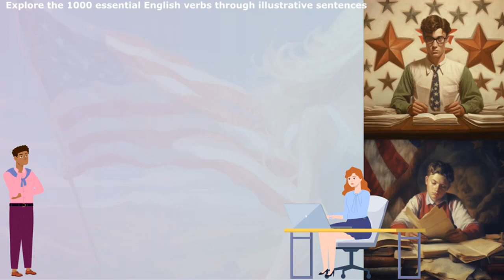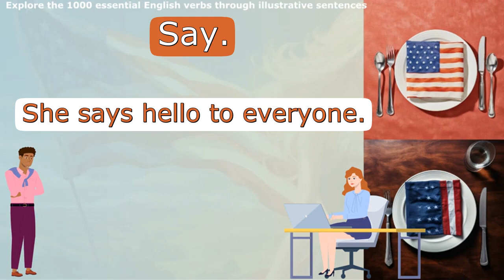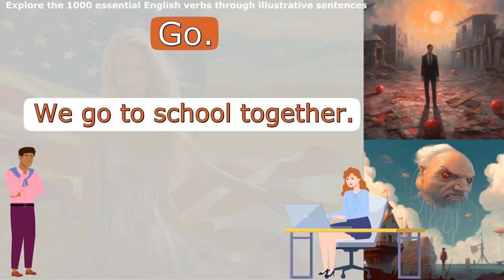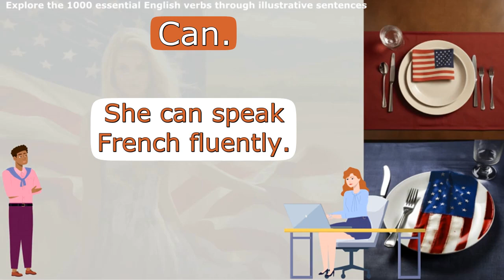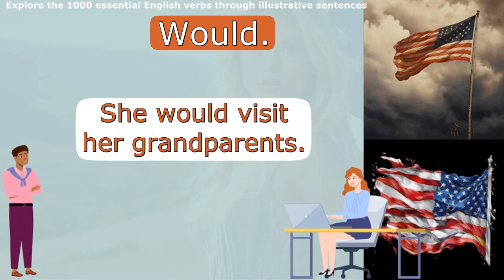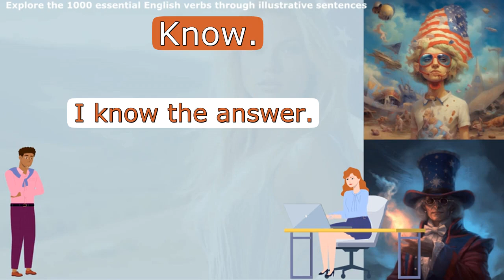Learn Essential English Verbs with Short and Easy-to-Understand Phrases.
Welcome to Learn English with Abrahão, your go-to channel for mastering the English language! In this exciting series, we will teach you the main verbs in English through simple and concise sentences. Geared towards English beginners, our videos focus on a basic vocabulary of the top 1000 most common words, ensuring a solid foundation for your language learning journey.

In this particular episode, we dive into the world of verbs, exploring their meanings and usage in short, digestible sentences. By breaking down the complexities of verb usage, we enable you to express yourself confidently in a variety of everyday situations.

Here's what you can expect from this video:

Learn essential verbs that are widely used in English.
Understand how English language skills can significantly increase your earning potential.
Discover how knowing English opens doors to new places and connections.
Gain valuable tips and techniques for effective English learning.
Be encouraged to embark on your language learning journey and take advantage of the countless opportunities that arise from English proficiency.
The Learn English with Abrahão channel wishes you a happy, healthy, and successful learning experience. You can also contribute to our channel's development by buying us a coffee, as even a small donation goes a long way in producing high-quality videos. We value your feedback and strive to respond to all comments. For any inquiries or suggestions, please leave them below.